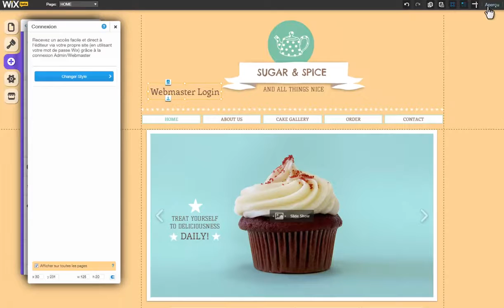Créateur de Sites HTML Comment utiliser utiliser la connexion Admin Webmaster sur votre site Wix